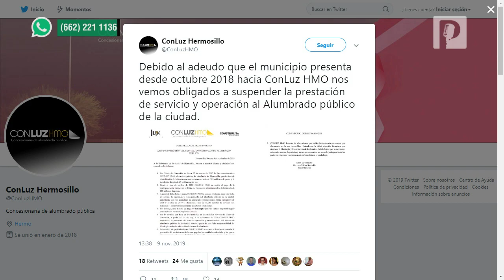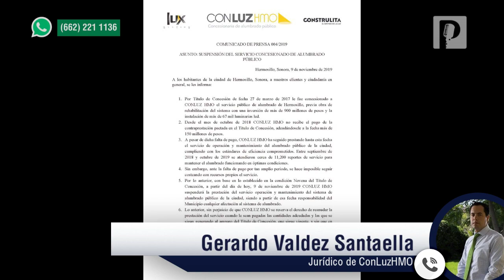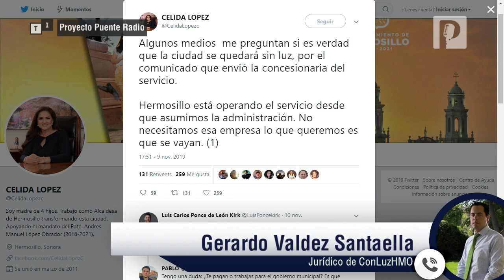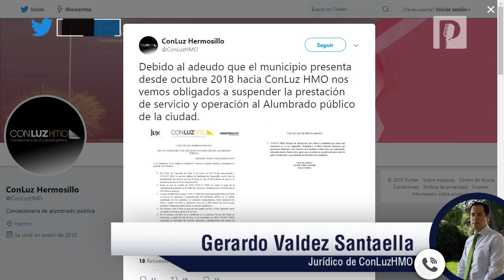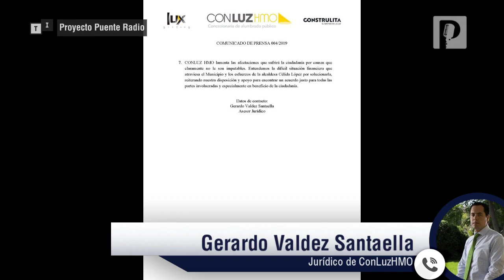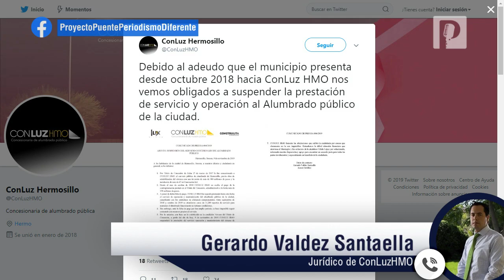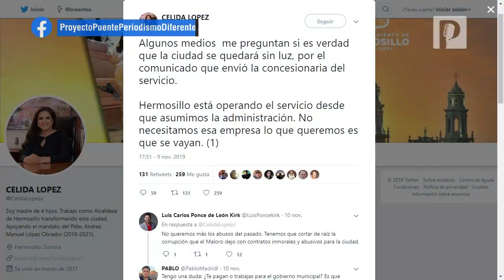Ayuntamiento de Hermosillo no puede prestar servicio de luz, está impedido por juez: ConLuzHMO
La empresa concesionaria del servicio de alumbrado público en Hermosillo ConLuzHMO asegura que el Ayuntamiento no puede prestar el servicio, demás de que se desobedeció la orden de un juez federal y está en suspensión de contrato.

Gerardo Valdez Santaella, jurídico de ConLuzHMO indicó que la empresa ha prestado el servicio y mantenimiento de las 67 mil luminarias que hay en Hermosillo, durante un año aún cuando no recibieron el pago.

“Estamos reclamando que se cumpla con el contrato, el municipio inició su procedimiento para revocar la concesión, le falta más de un año y no se va a revocar, la comisión que se nombró de regidores resolverá y esa resolución la podemos llevar a tribunales y revertirla”, afirmó.